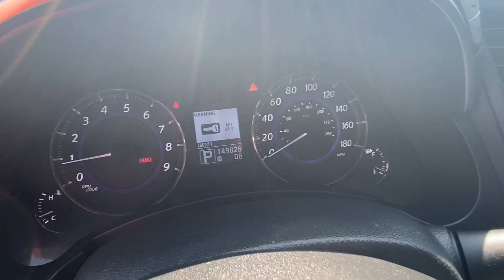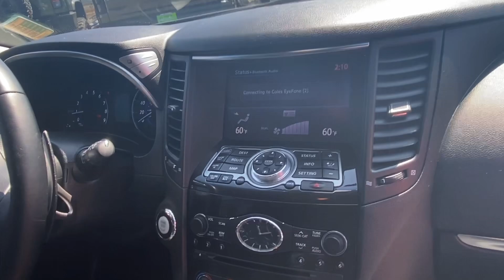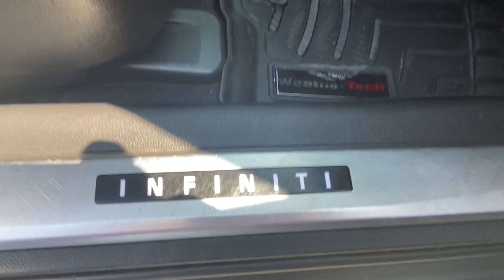2012 Infiniti FX50 For Sale At Tacoma WA Stk#9063